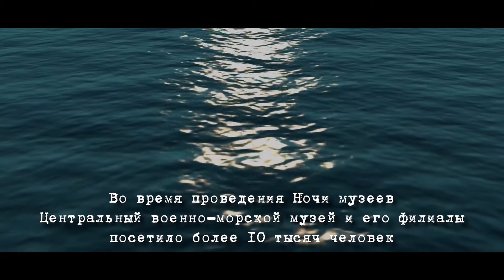Ночь музее - 2018 в ЦВММ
Центральный военно-морской музей расширил свое участие в грядущей акции «Ночь музеев – 2018», представив гостям акции три площадки для познавательного отдыха и общения. Первая из них была расположена у входа в музей на площади Труда, второй стал сам Центральный военно-морской музей с программой «Тайны синей стихии», а третьей – филиал ЦВММ «Подводная лодка Д-2 "Народоволец", впервые участвовавший в акции.